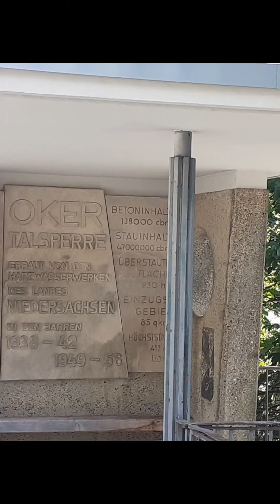Wanderung Okertalsperre 2020